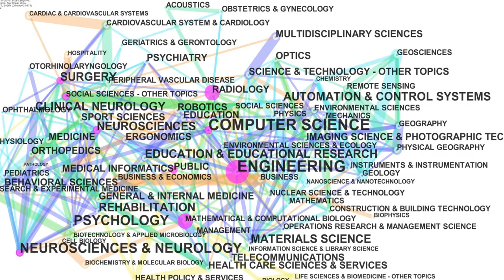The Past, Present, and Future of Virtual and Augmented Reality Research: A Network an... | RTCL.TV